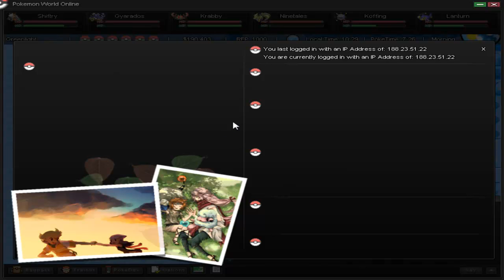Let's Play Pokémon World Online Part 37: Tuniere bis zum rumfallen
Es gibt bald ein Offizielles Tunier, und ich will auch noch eines veranstaltes, PWO macht doch mehr spaß wie? ^^